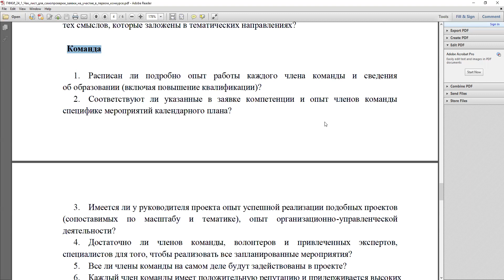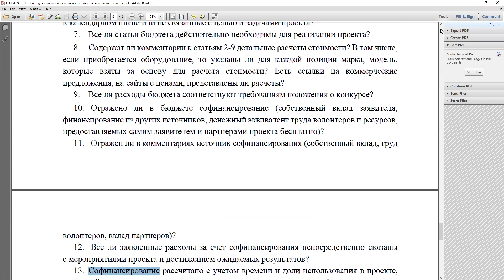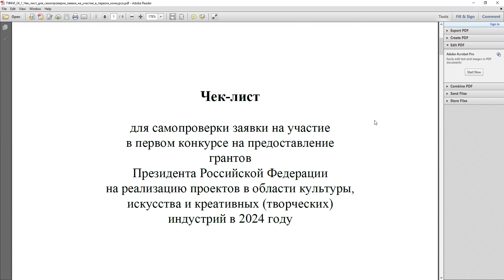Где взять деньги креативному предпринимателю? Фонд культурных инициатив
Где взять деньги креативному предпринимателю?

Проговорили некоторые нюансы по чек-листу, а также о софинансировании

Чек-лист для самопроверки. Президентский Фонд культурных инициатив

Записаться на стратегическую сессию и структурировать свои идеи и проекты